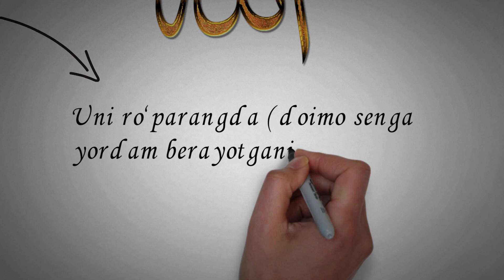19-HADIS: "ALLOH TAOLO HIFZU HIMOYASI, MADADI VA NUSRATI" | 40 HADIS IMOM NAVAVIY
Assalomu alaykum, azizlar!

Kanallarimizda Imom Navaviyning "40 Hadis" kitobini o'rganishga bag'ishlangan qisqa animatsion darslarni boshladik.

Bu darslar kanallarimizda har Seyshanba va Shanba kuni qo'yib boriladi. Bu hadislar to'plami har bir musulmon bilishi kerak bo'lgan 40 hadisni o'z ichiga oladi.

O'rganing, hayotingizga tadbiq qiling, farzandlaringizga ham o'rgating!

Allohdan tavfiq va bardavomlik so'rab qolamiz!

Muallif: Registon Tv / Abdukarim Mirzayev / Abdulhamid Doniyorov